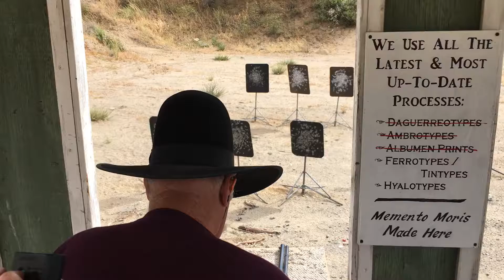Legends of the West - 2017 - Cajon Cowboys - Diamond Jim Bandy